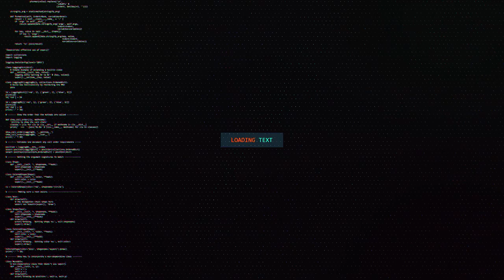يوميات نبيلة و عنيبة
سلسلات رمضان فكاهة مغربية